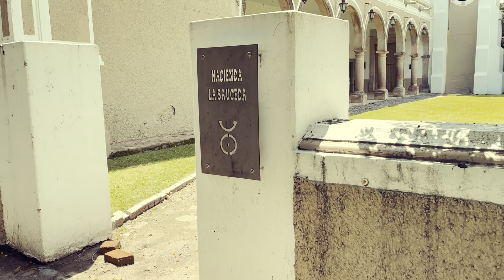Hacienda donde nació el Caballo Prieto Acabache | Su historia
En esta ex hacienda nació el caballo Prieto Azabache.